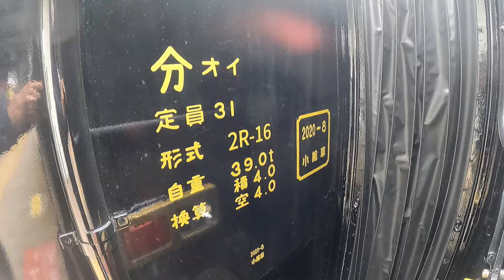JR九州の新観光列車「かんぱち・いちろく」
JR九州の新しい観光列車「かんぱち・いちろく」がデビューしました。
観光列車「かんぱち・いちろく」は１日片道１便。別府ー大分ー由布院ー天ケ瀬ー久留米ー博多を結びます。